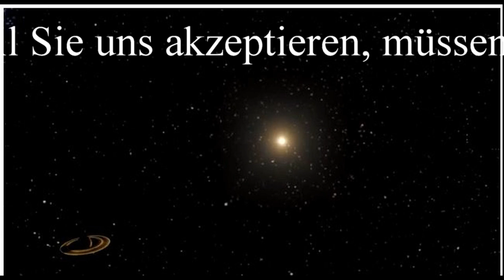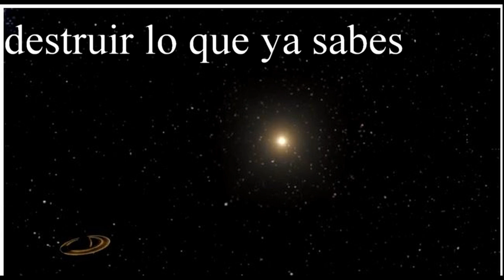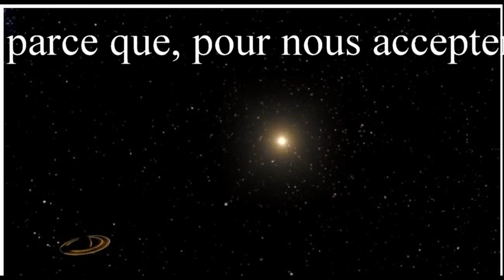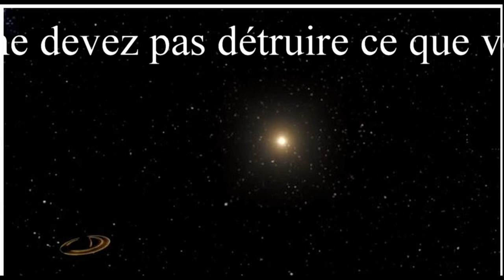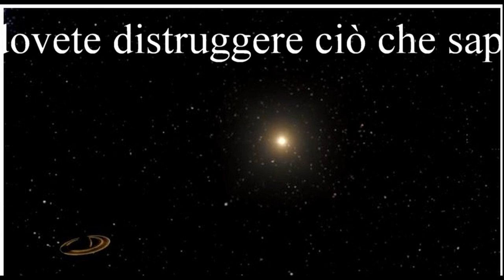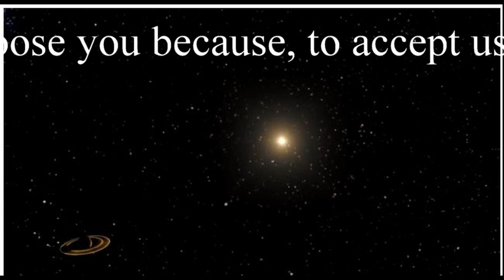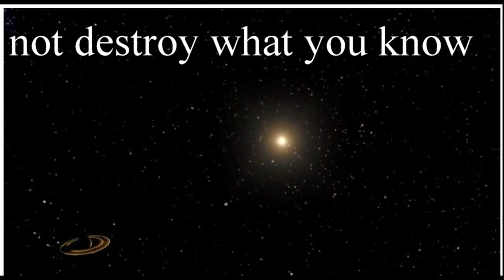Evolvenza Scegliamo voi Cerchio Firenze 77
- We choose you because, to accept us, you must not destroy what you know.
- Scegliamo voi perché, per accettarci, non dovete distruggere ciò che sapete.
- Nous vous choisissons parce que, pour nous accepter, vous ne devez pas détruire ce que vous savez.
- Nos elegimos vos porque, a aceptar nos, no debe destruir lo que ya sabes.
- Wir wählen Sie, weil Sie uns akzeptieren, müssen Sie nicht zerstören, was Sie wissen.
- نختار لك ل، لقبول لنا، يجب أن لا تدمر ما تعرفه.
Evolvenza.it